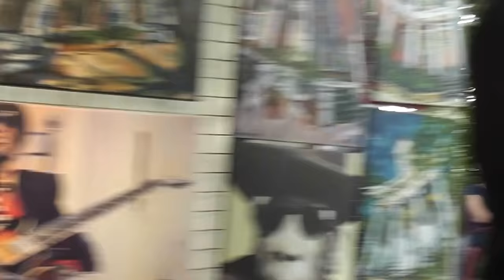Eden District Blues Festival-The YELLBOWS(2/6)-26 mai2018- video:Annick Collombon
Stephan Notari(chant, batterrie, percussions , guitare):Matthieu Maigre (trombone):Alexis Borrely (soubassophone):Thibaud Roussel(banjo tenor)